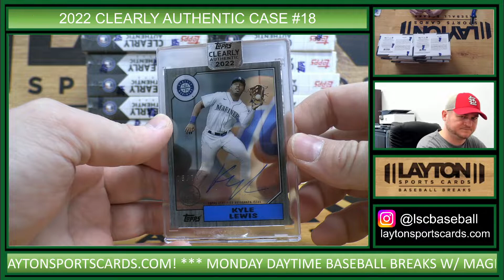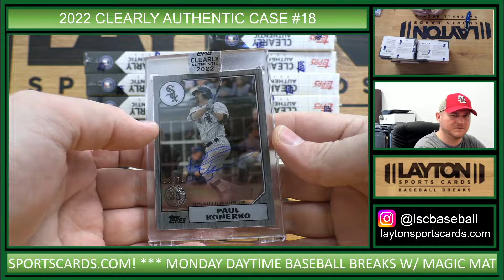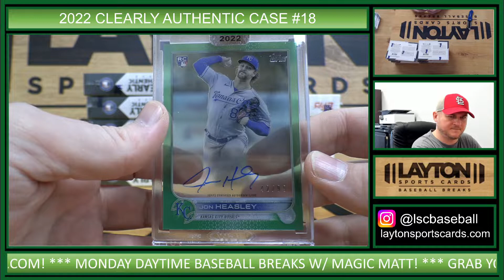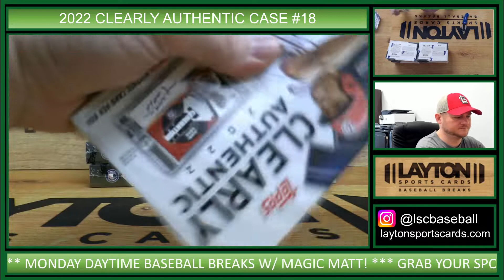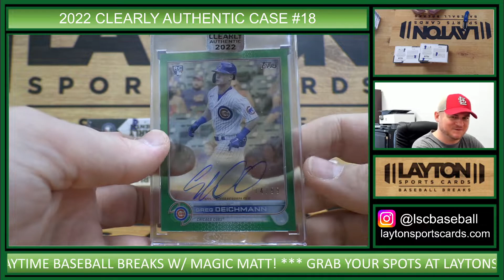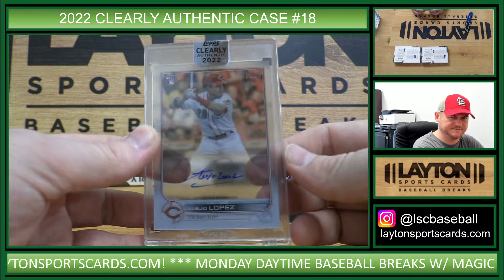2022 Topps Clearly Authentic Baseball Hobby 20 Box Case Break #18